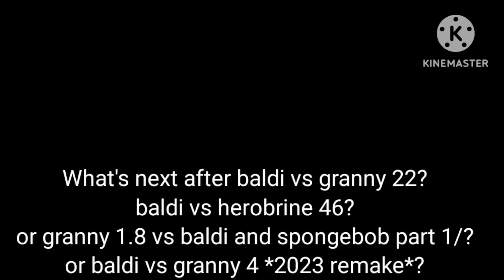What's next after baldi vs granny 22?